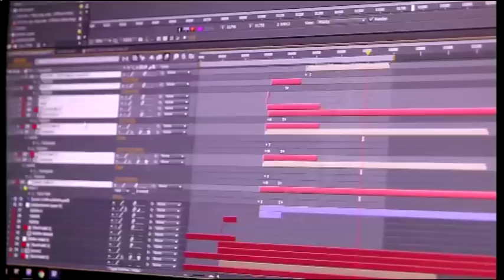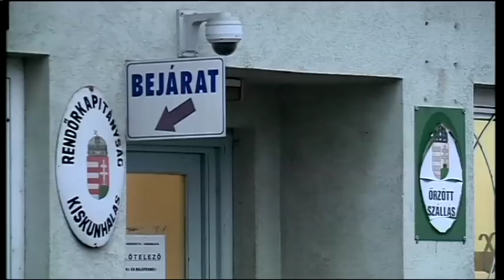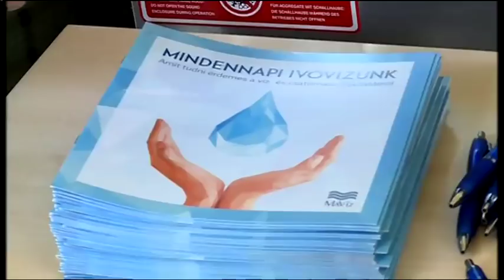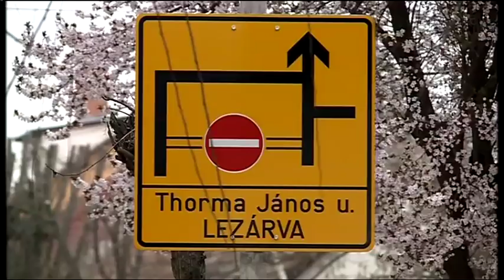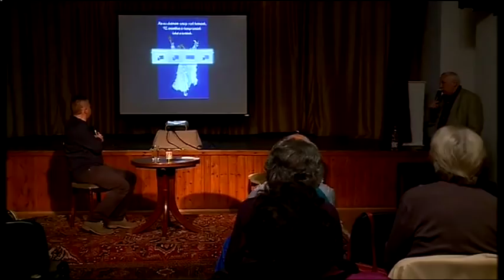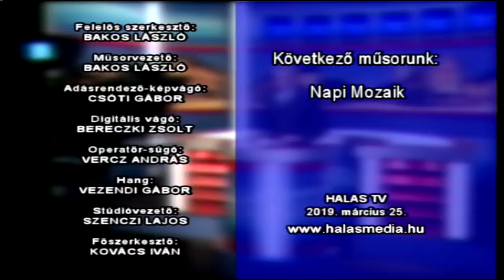Halas Tv - Híradó - 2019.03.25. (hétfő) - Kiskunhalas